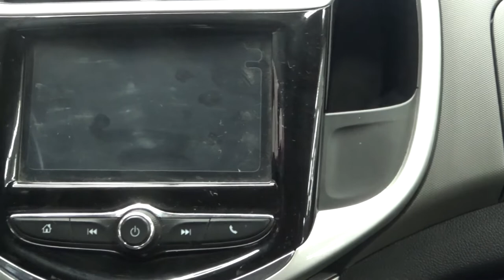Chevrolet / Sonic / 2017 - 4961